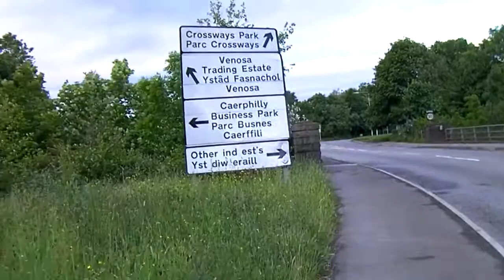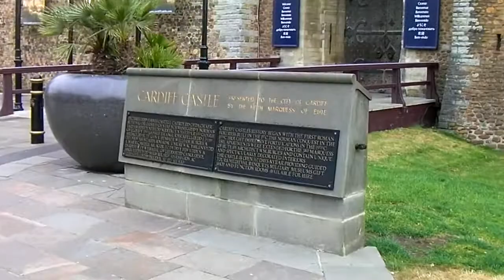Cardiff and it's Castle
It's a Bank Holiday and it isn't raining.  Rather nippy though.  Two castles for the price of one, also two Spoons for the price of one too.  Two ales and a pint of local cider.  Missed out on the ale trail by three hours.  Still lots of bunting.